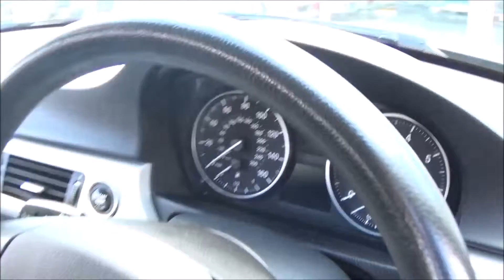BMW 3 Series SM59 CDZ